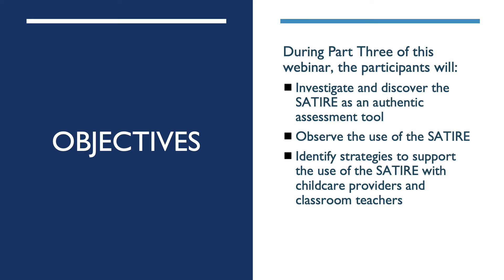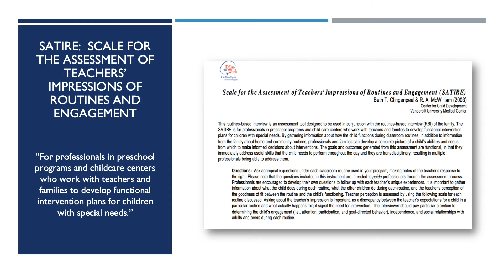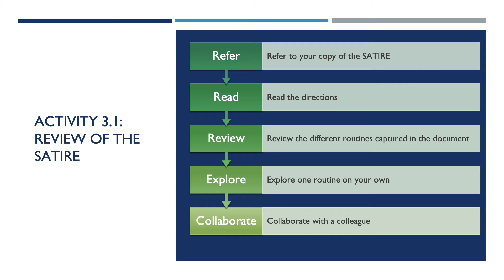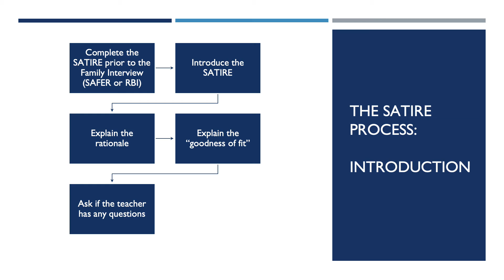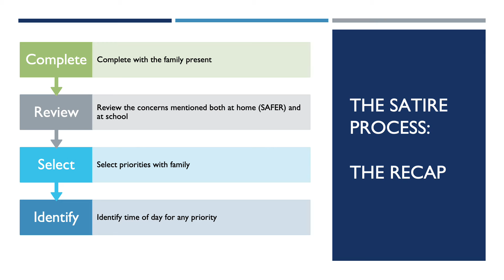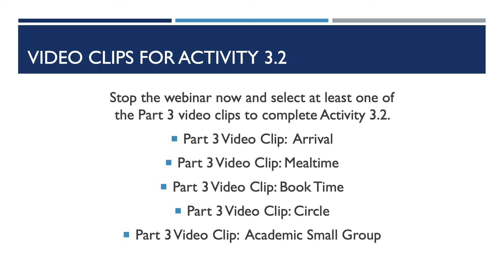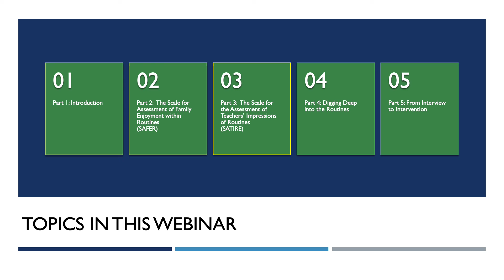SAFER SATIRE Webinar Part 3